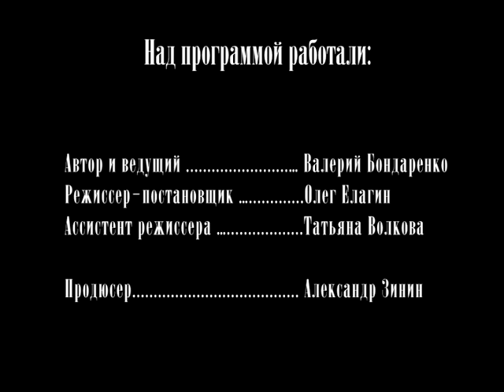Поэты и музы Серебряного века 28.02.2015. Николай Заболоцкий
Николай Заболоцкий. Лагерь.